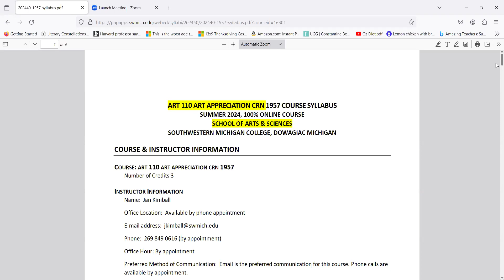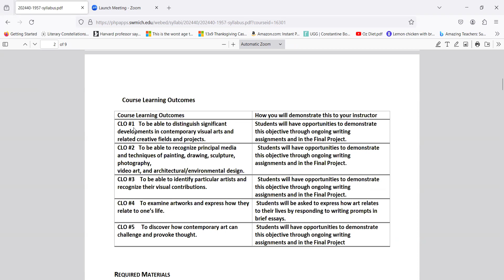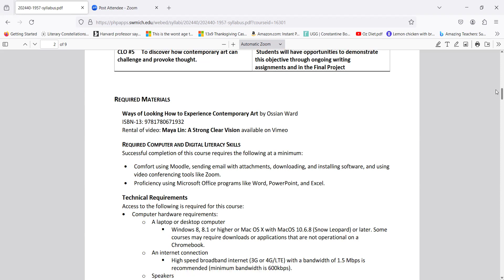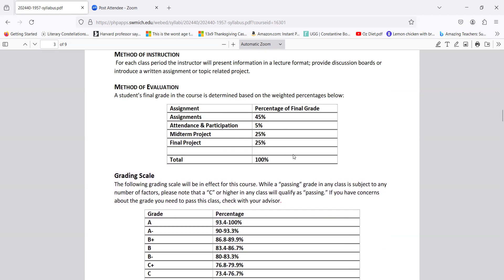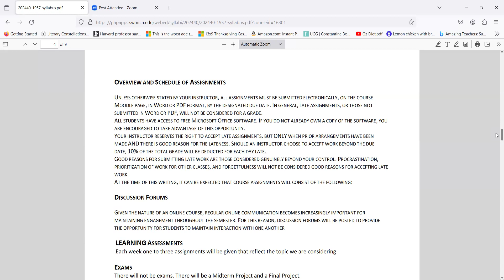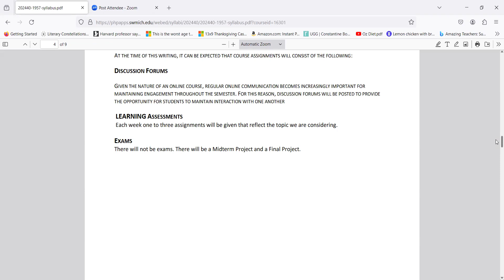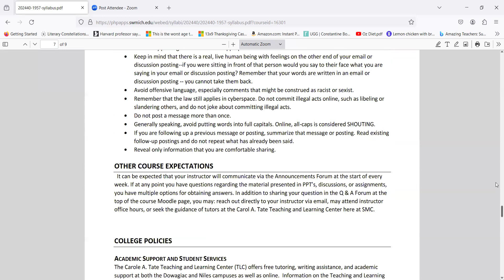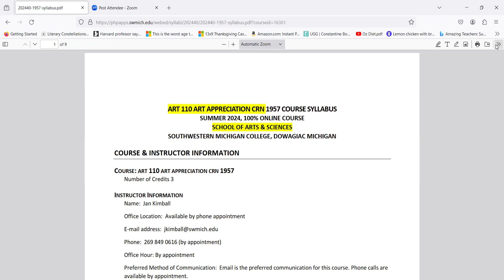overview summer 24